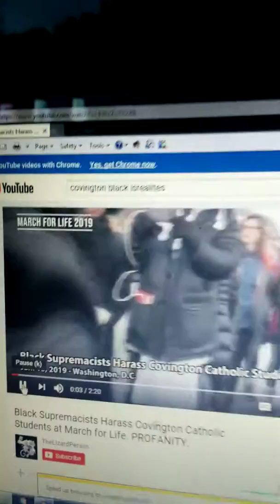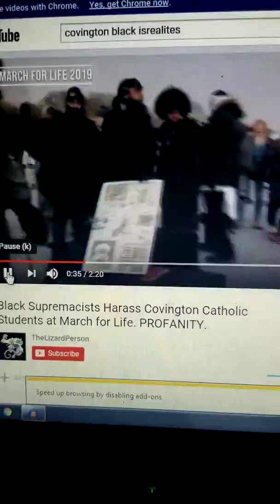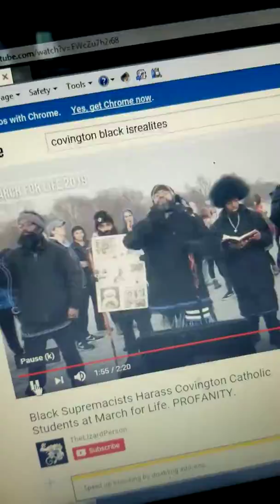Covington catholic and the black Isrealites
The enemy of your enemy might be a bigot.